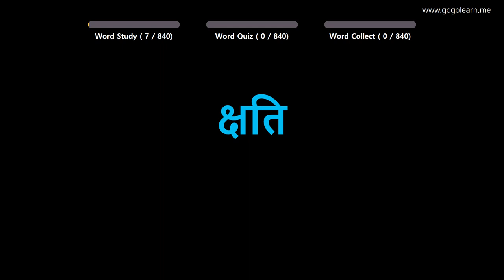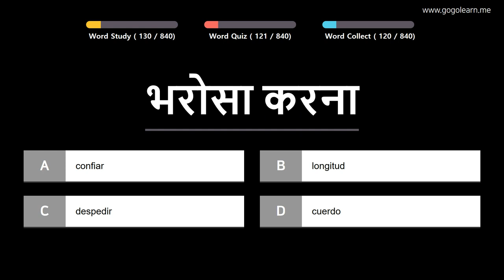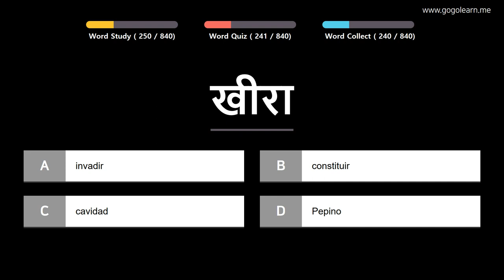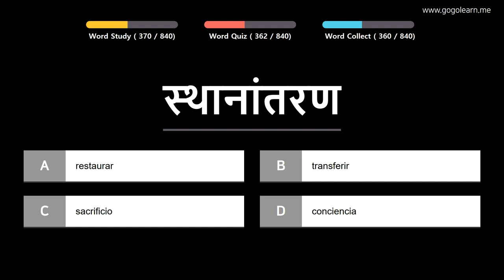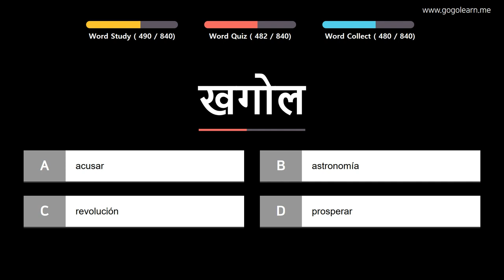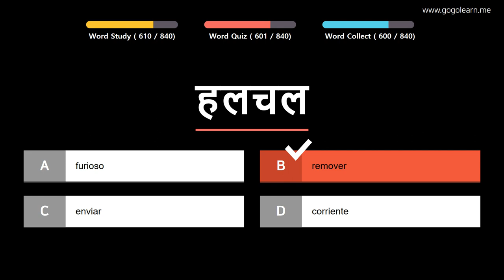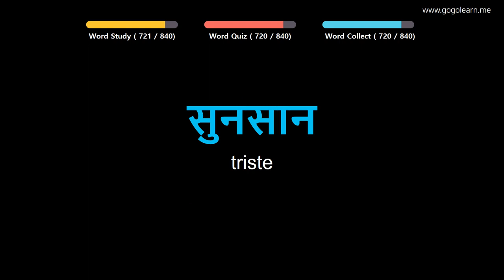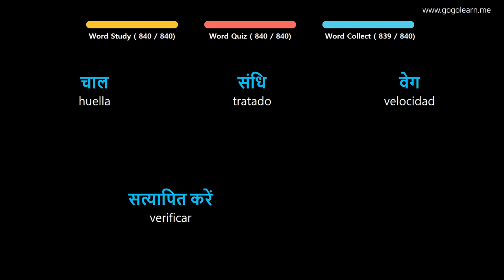Aprender Hindi | Vocabulario Hindi estudiante de preparatoria | Golearn